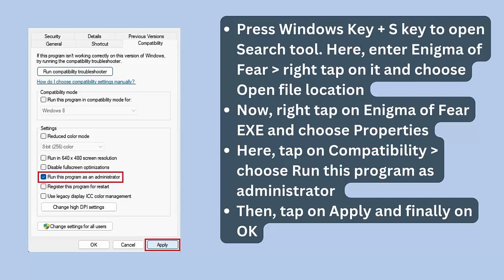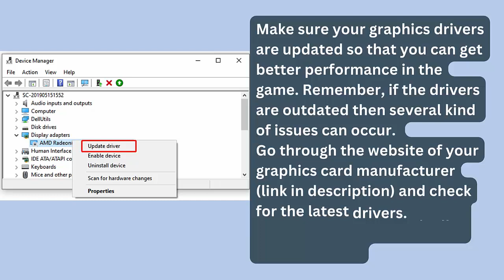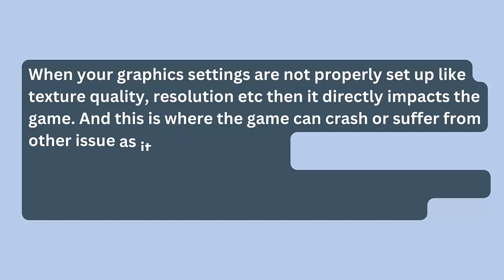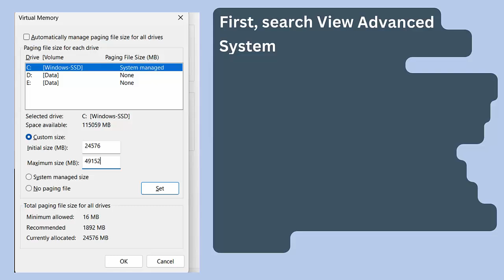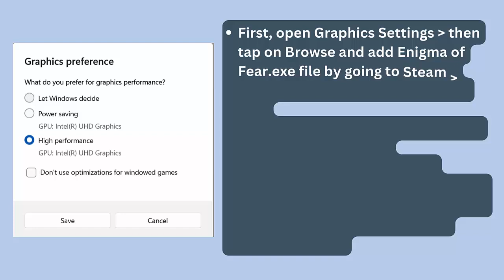How To Fix Enigma of Fear Lagging & Stuttering Issue On PC | Fix Low FPS Drop & Freezing Issue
In this video tutorial, learn How To Fix Enigma of Fear Lagging & Stuttering Issue On PC or Fix Low FPS Drop & Freezing Issue

Social Media-